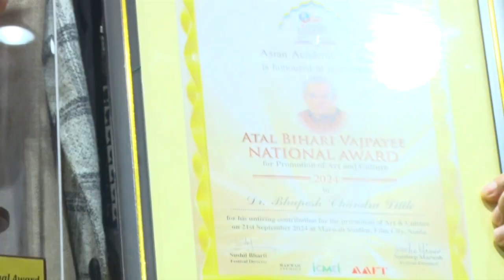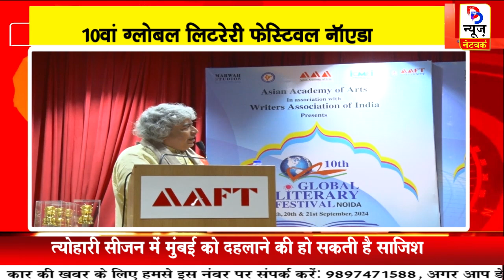10 वें ग्लोबल लिटरेरी फेस्टिवल नोएडा 2024 का तीसरे दिन का दूसरा सत्र l Teerath Singh Rawat l Aaft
10 वें ग्लोबल लिटरेरी फेस्टिवल नोएडा 2024 का तीसरे दिन का दूसरा सत्र l Teerath Singh Rawat l AAFT